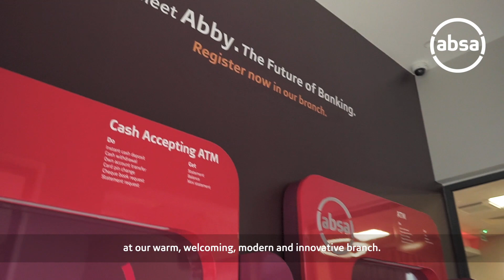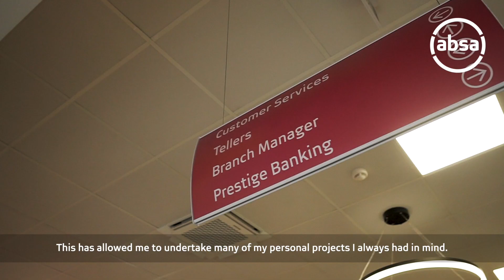Absa Mauritius - Curepipe Branch